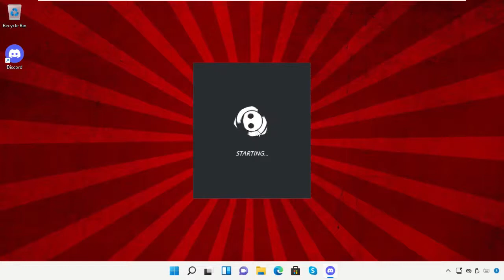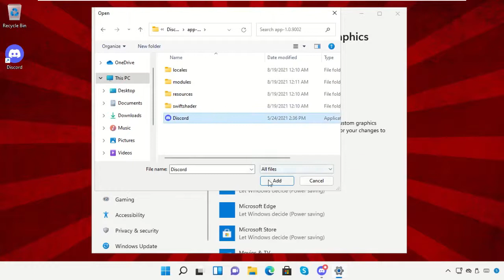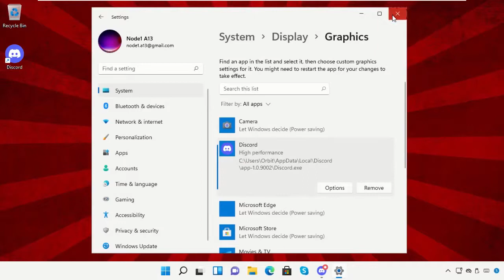Windows 11 - Come risolvere il ritardo di Discord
Tutorial : [ Windows 11 - Come risolvere il ritardo di Discord ]